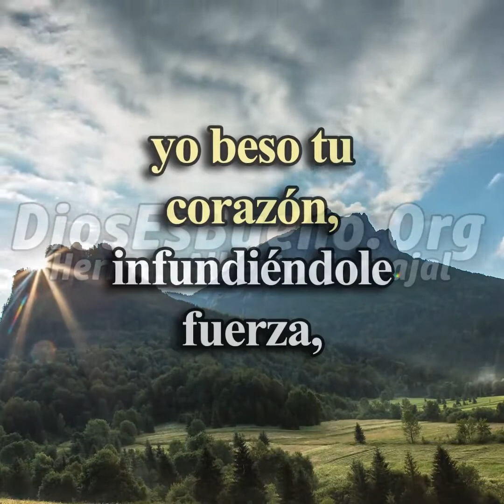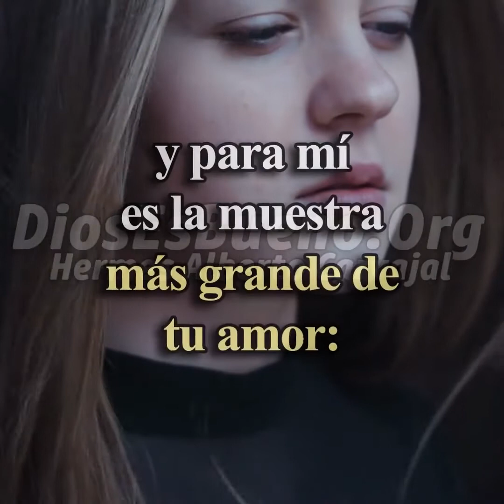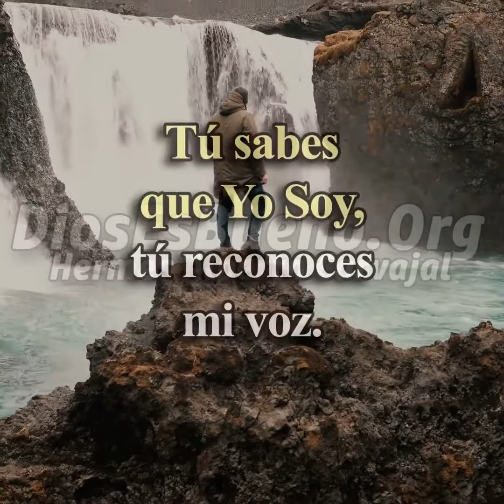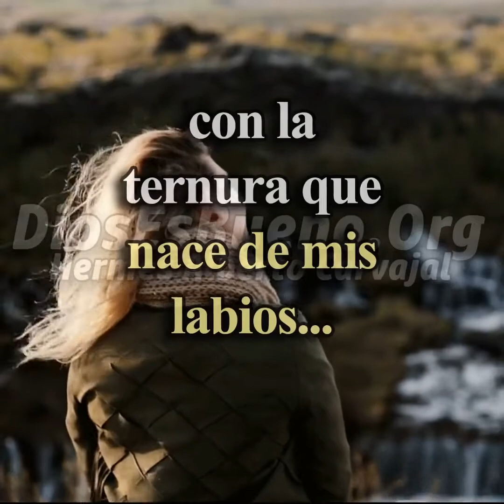Dios te dice hoy conéctate a mí amor Inclina tú Alma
Evangelio. Reflexiones trabajando.historias YouTube Yahoo Facebook.Google YouTube WhatsApp massayer.com Android Yahoo.com Google htp//gre10crack.com alabanzas católica Cristianas la Biblia Iglesias google.com Facebook.com youtube.com Dios webes.com tomorrowland.